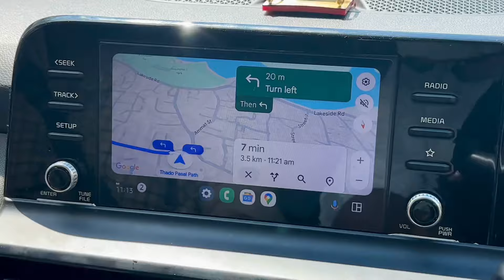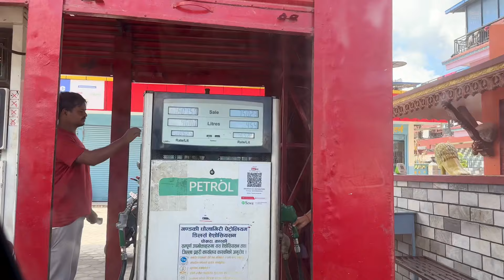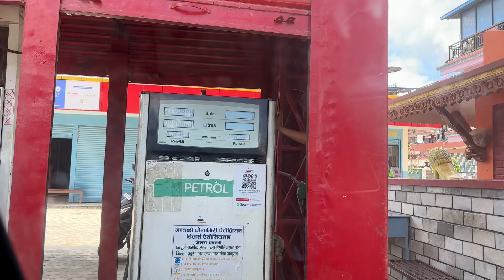How Nepal🇳🇵 people treat Indians ￼🇮🇳🤬🤦🏻‍♂️ || DAY - 2